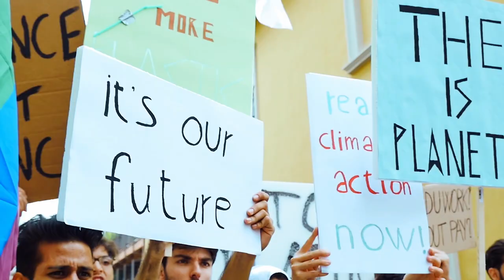Agriculture’s Net Zero Journey in Europe with Bayer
Climate changes, new binding regulations and private commitments put agriculture under the spotlight. But, together, farmers and food chain players can contribute to reach a net zero emissions future. Having the right partner to support all along such a new, complex journey can make the difference.